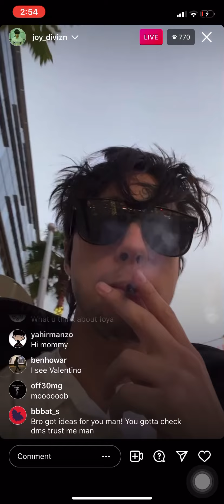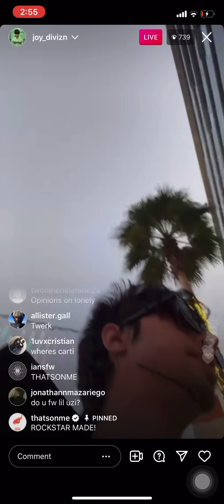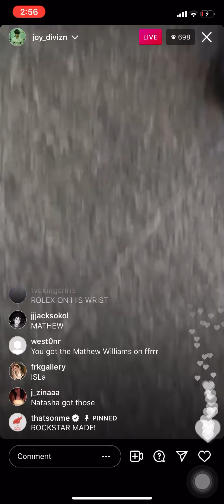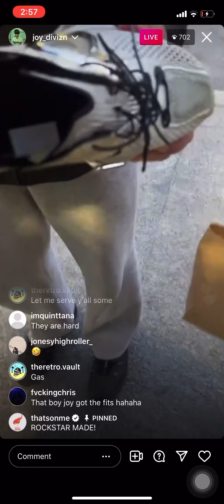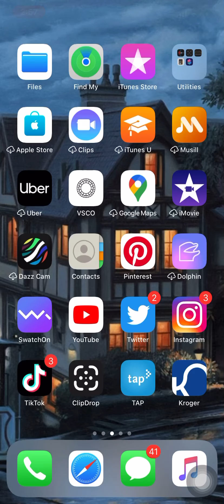Joy Divizn “Rolex” IG Live 12/10/21 Pt. 1